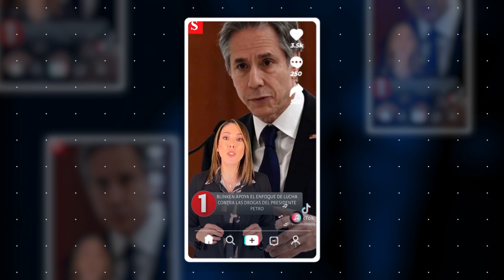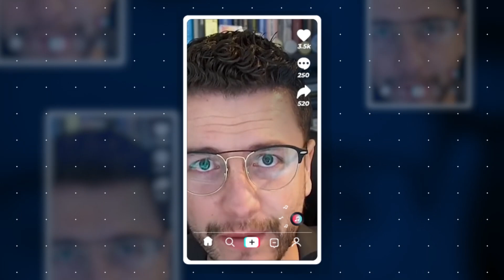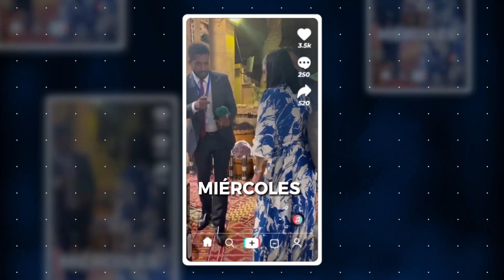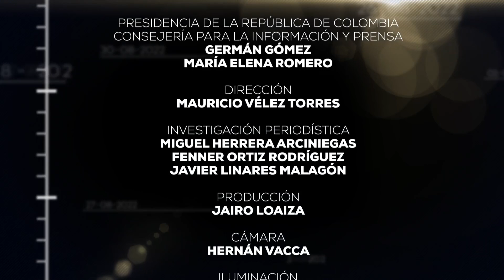Gobierno Petro 100 días, Colombia potencia mundial de la vida - Capítulo 7 - La Colombia del [...]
Gobierno Petro 100 días, Colombia potencia mundial de la vida - Capítulo 7 - La Colombia del cambio que se proyecta al mundo